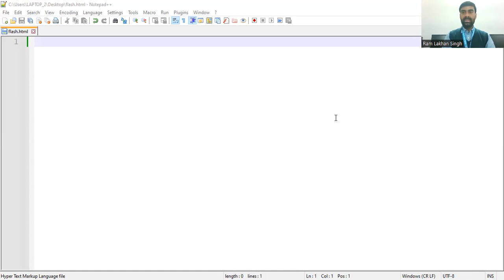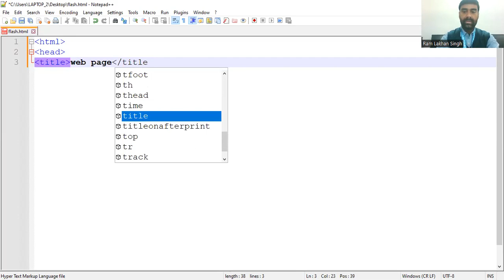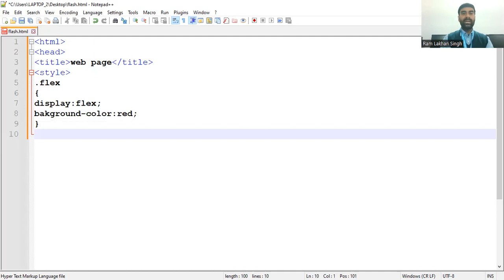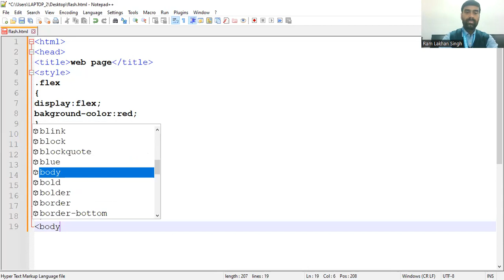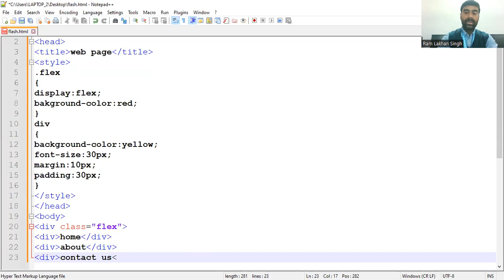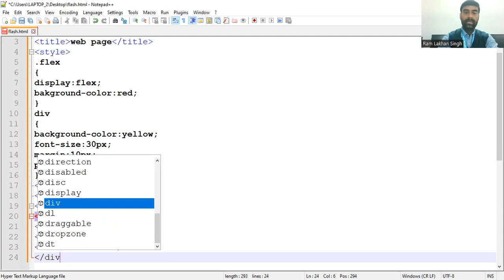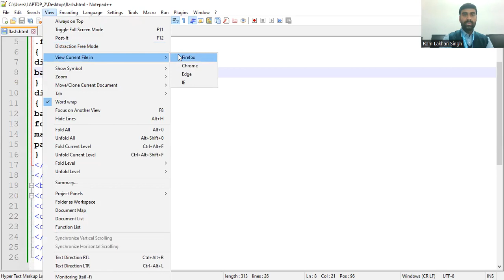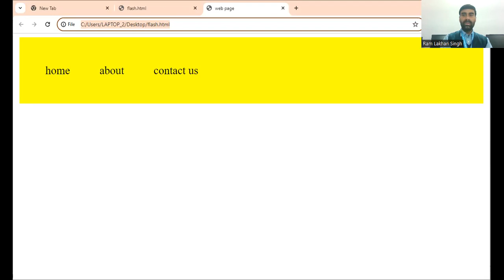Flash Box model || In CSS